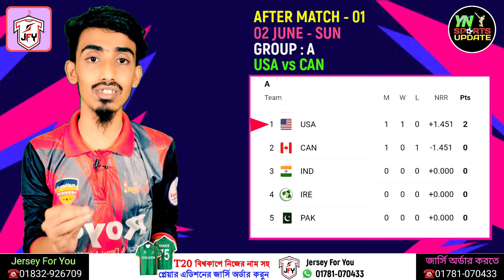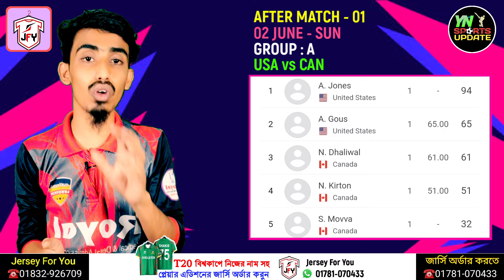USA vs CAN ম্যাচ শেষে T20 বিশ্বকাপের পয়েন্ট টেবিল | T20 world cup 2024 Points Table Bangla | Match 1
Last Match : West Indies vs Papua New Guinea
Match No : 02 of 55
Match Date : 02 June 2024 - Sunday